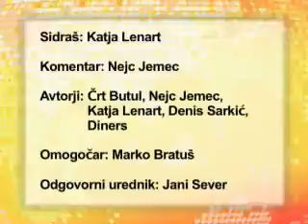( Vesti na vesti 00144 17-12-07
Tanko o inflaciji, plačah in NKBM, Kresalova prepričana, da mora Šturm odstopiti, novi stari župan v Škofji Loki, Proavto, koperski tradicionalni atletski novoletni miting, predstavili ploščo 5. Kantfesta, Ben Affleck dobil čevlje, komentar - Nejc Jemec.